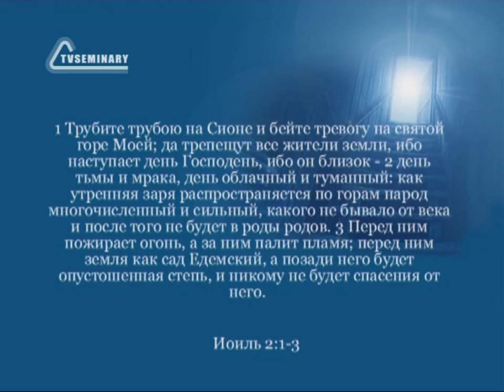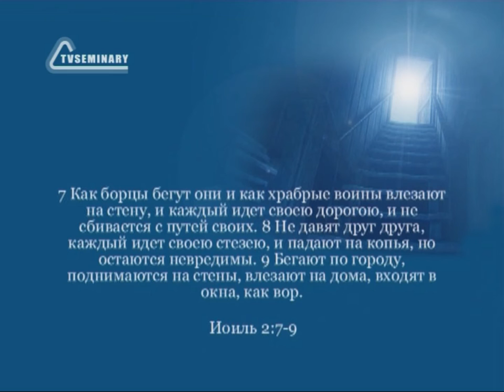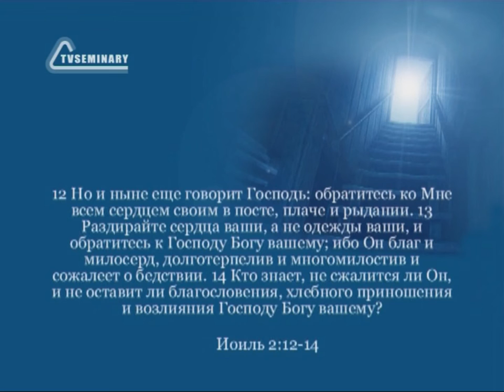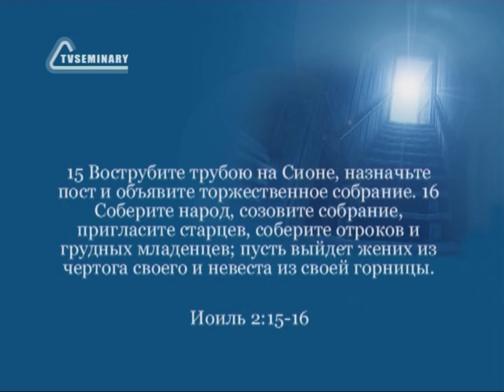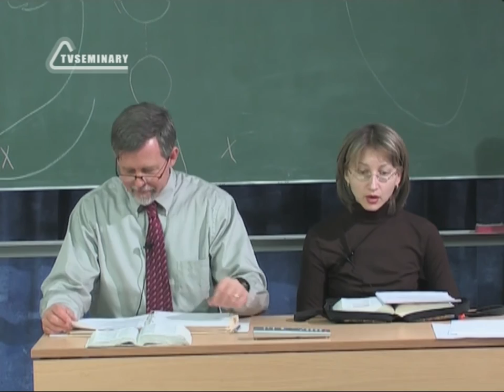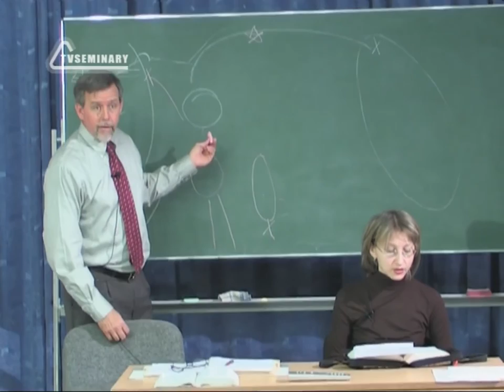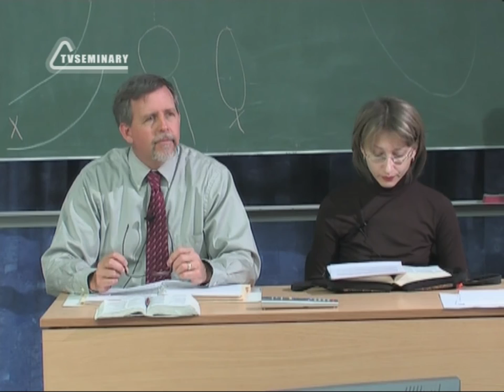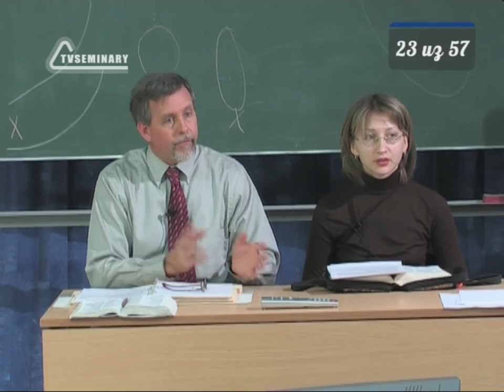BS216 Rus 23 Книга пророка Иоиля Нашествие воинства